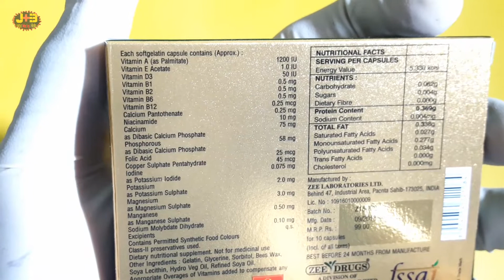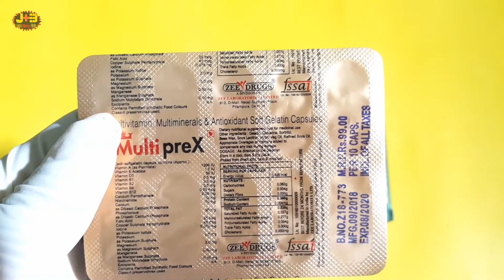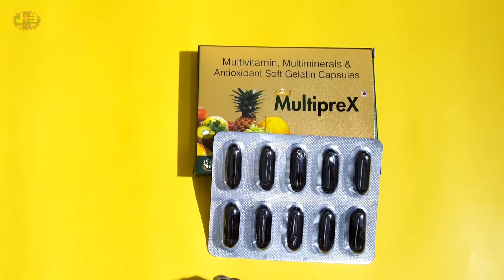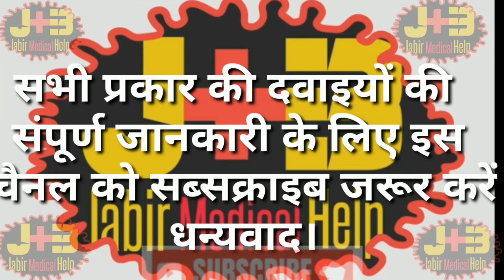Capsule multivitamin | multiprex capsules ke fayde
इस कैप्सूल का उपयोग विटामिंस की कमी, शरीर कमजोर होना, भूख कम लगना, शरीर का वजन घटता जाना, ब्लड प्रेशर कम होना, इन सभी कंडीशन में इस कैप्सूल का उपयोग में लाया जाता है।
1.medicine  name
Capsule multiprex
2.Composition
Multivitamin, Multiminerals & Antioxidant Softgel capsules
3. Company name
Zee laboratories
4.Use  for body energy
5.Price rs. 99
6.Dosage: As directed by the physician.
7.Side effects
Comon
8.Product quality
Normal
9. Ethical or Generic
Generic

10.कमजोरी को दूर करने के लिए इंजेक्शन।

 NOTE-यह इंफॉर्मेशन आपकी जानकारी के लिए है कृपया self-medication ना करें।